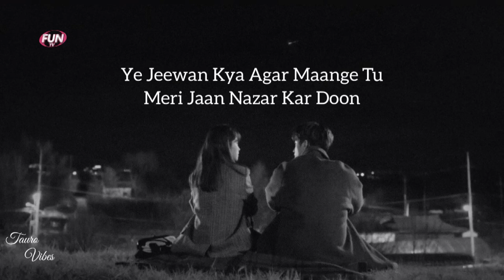tera mera hai pyar amar lyrics @HUMTV#durefishan